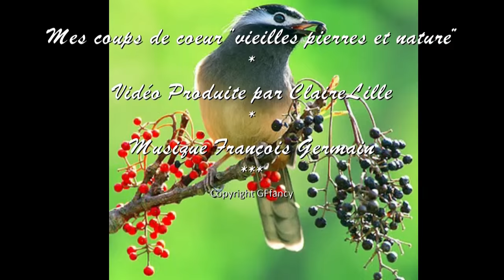Nord -Pas de Calais-Picardie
Quelques photos prises au hasard de mes promenades dans une région que j'aime .
François Germain a composé la musique qui accompagne harmonieusement les images  , un grand merci à lui